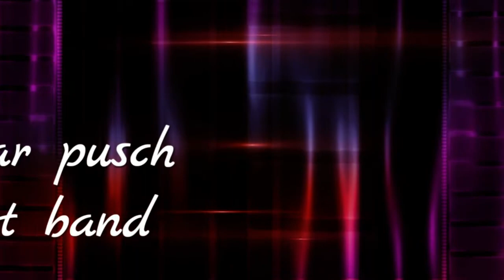viernes 13 JULIO 2018 JAZZ EN TORRENTE DE CINCA